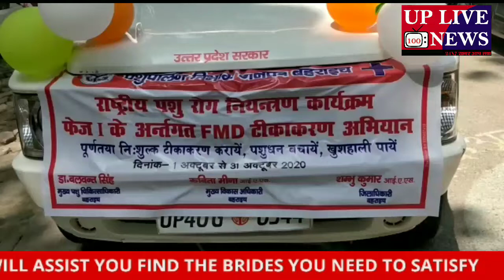डीएम ने हरी झण्डी दिखाकर खुरपका-मुहॅपका रोग टीकाकरण अभियान का किया शुभारम्भ